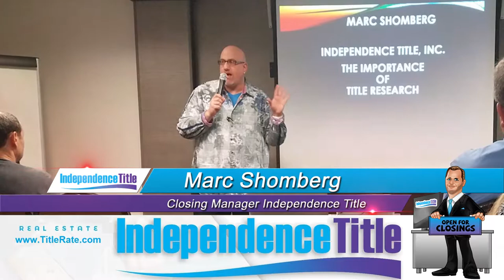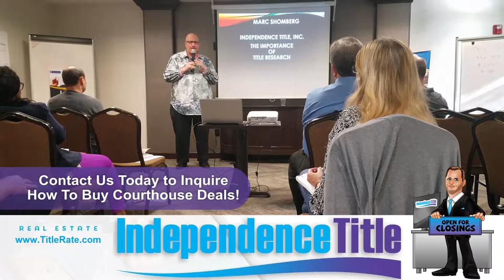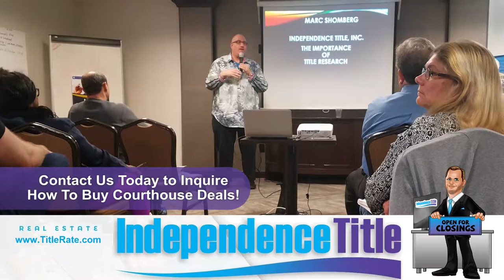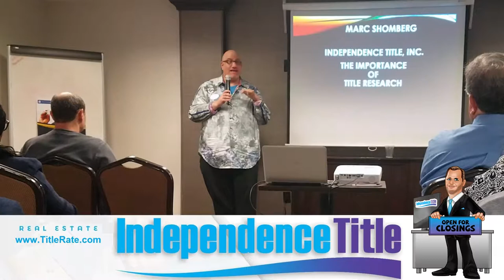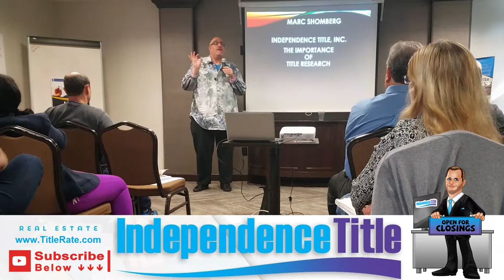The Importance of Title Research When Buying at the Courthouse Auction